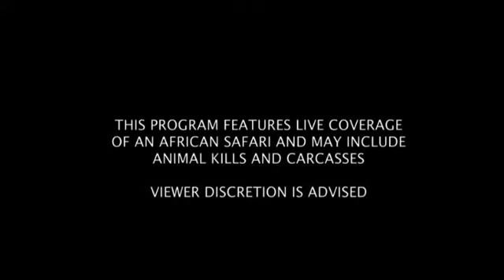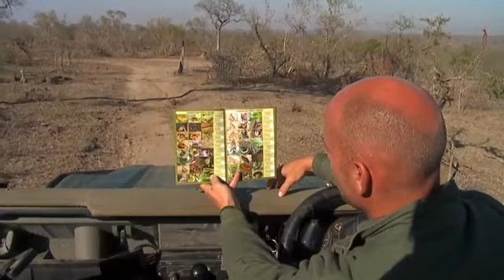Safari Live Videos-Sunrise Safari- August 26- Full Length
Today was LIONS LIONS and more LIONS.
We started off with the Nkuhuma Pride and entire family of cubs along with a Birmingham Boy.. and ended with the Styx Pride and all of their cubs and another Birmingham Boy.